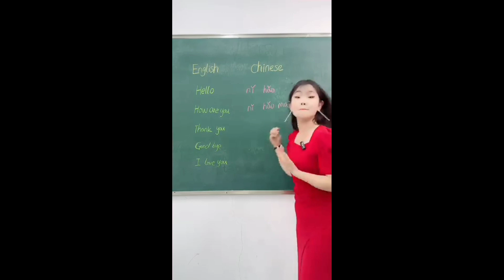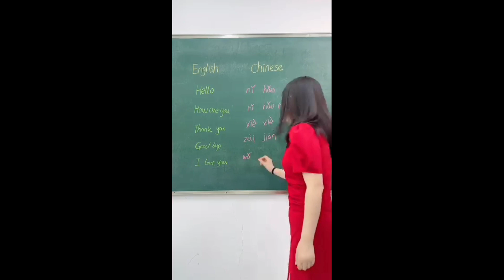English ku,siko Chinese ku,sikona translate